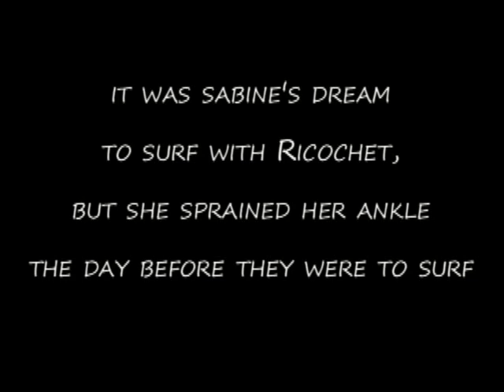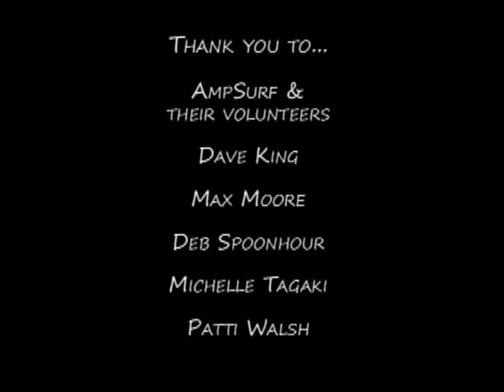Surf dog Ricochet surf with armless surfer, Sabine Becker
One day, Ricochet received a post on her Facebook page from a woman named Sabine... "Do you think a girl with no arms can surf, Ricochet?". Without hesitation, Ricochet replied "Absolutely", and referred her to AmpSurf. It was Sabine's dream to surf with Ricochet, but the day before they were scheduled to surf, Sabine sprained her ankle. Finally, today her dream came true... she surfed with Ricochet. You and I are meant to fly!